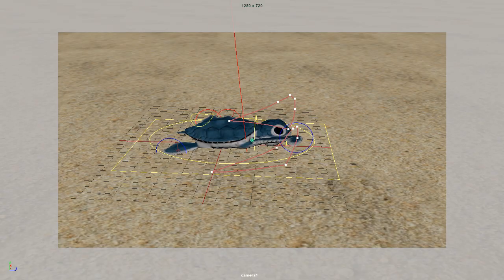Maya / Playblast : bébé tortue bleu, playblast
Preview de 4 secondes de l'animation du bébé tortue